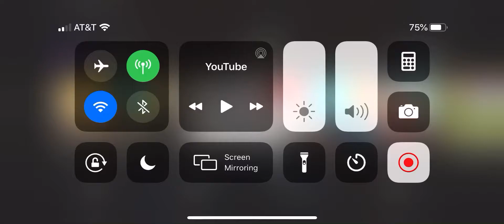January 3 2020